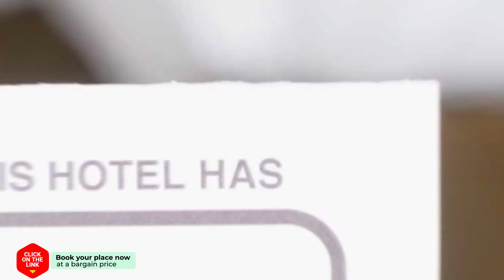Luxury Port Suit hotel review | Hotels in Kavala | Greek Hotels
Luxury Port Suit hotel video review. Hotels in Kavala, greek 3 stars hotels.